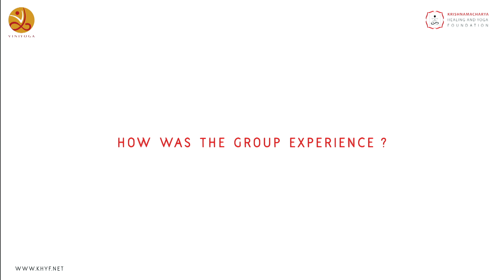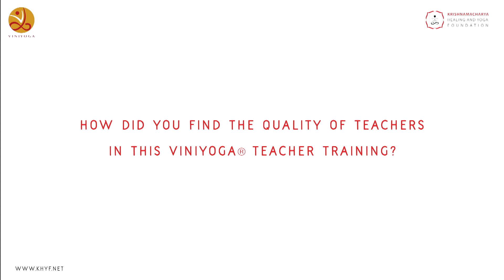KHYF Viniyoga® Teacher Training | Testimonials | 04 | Sharda Kalaga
The Krishnamacharya Healing & Yoga Foundation is the official umbrella organization representing the classical teachings of Viniyoga, the tradition of Yogacharya T Krishnamacharya and TKV Desikachar.

It runs one of the best and most exhaustive Yoga Teacher Training programs in that world, that offers participants the chance to learn a wide variety of Yogic tools such as Asana, Pranayama, Mudra, Bandha, Mantra and Meditation.

It also blends in practical experiences in a safe setting that allows participants to engage in a journey of transformation into their best potential.

This comprehensive training program will offer in-depth training in Yoga, for personal practice and general health and will serve as an introduction to healing as well. It will present the core principles of the holistic Yoga tradition of T Krishnamacharya & TKV Desikachar. It will also help students understand and learn how to teach Yoga to groups as well as individuals (one-to-one approach) for maintaining general health, wellbeing and spiritual orientation.

This training program will essentially interest those who would like to become Yoga teachers and who want to teach group classes and private classes for needs and goals pertaining to general health and wellness. Graduates of this training program will be certified to teach Yoga in a non-therapeutic setting.

Here one of the participants of this wonderful training shares her experiences of the training.

For more information on our next batch of training kindly